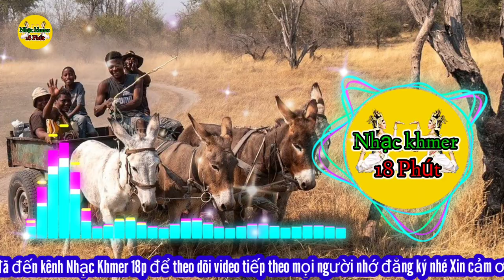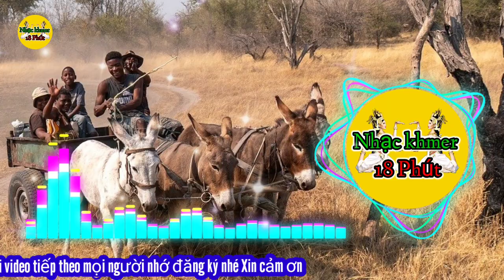ជ្រើសរើសបទចម្រៀងពិសេស | Liên Khúc nhạc Khmer Ca cha cha | Nhạc khmer 18p . Cover Lâm Thọi. KBT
🆗️Chào tất cả mọi đã đến kênh Nhạc Khmer 18p
Nhạc Do ; Lâm Thọi trình bày
Nhạc đã xin phép từ kênh KBT KHMER
©️ Bản Quyền Thuộc về Kênh ,KBT KHMER